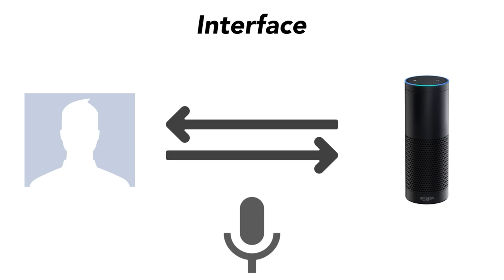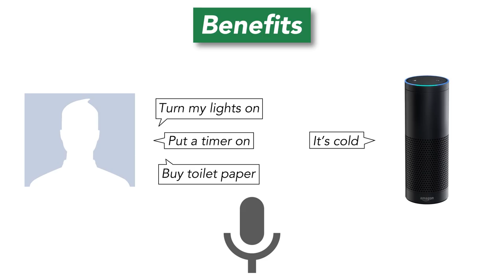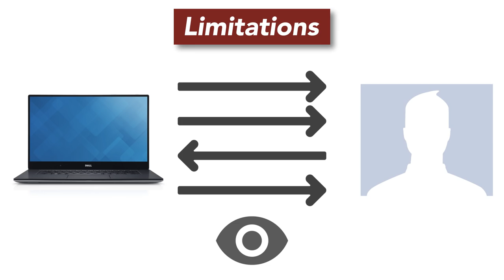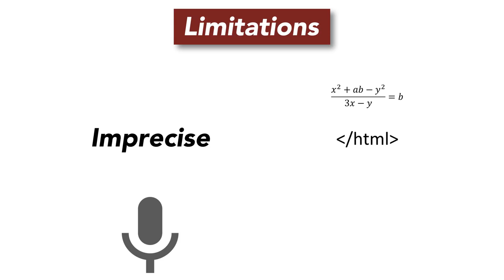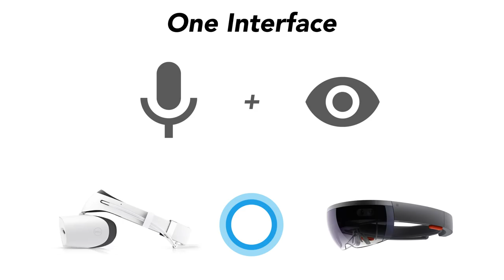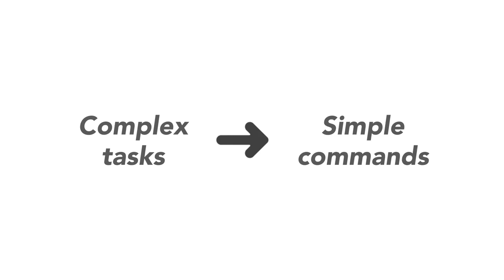Is voice really the future of computing?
Voice Assistants like Alexa, Google Assistant and Siri are on the rise. Does this mean they will become the next big computing paradigm? (Calm Before the Storm Ep. 2).

Camera: Panasonic Lumix GH5
Camera Lens: Panasonic Lumix 12-35mm
Microphone: Zoom H1
Tripod: Manfrotto MVH500AH
LED lights (wide): Aputure Amaran 528W
LED lights (spot): Aputure Amaran 528S

[[[ ICONS ]]]:

Multiple icons in the video were taken from Flaticon and Freepik